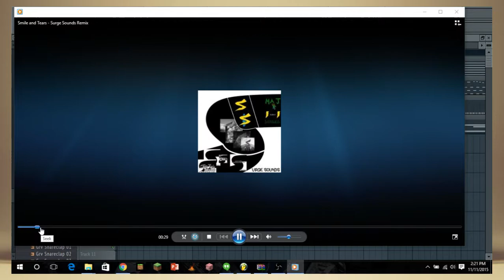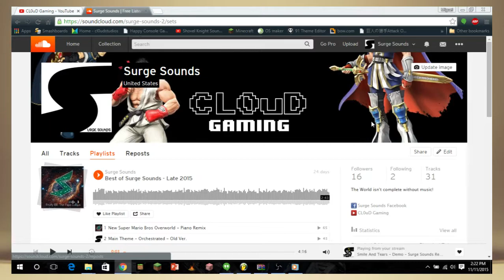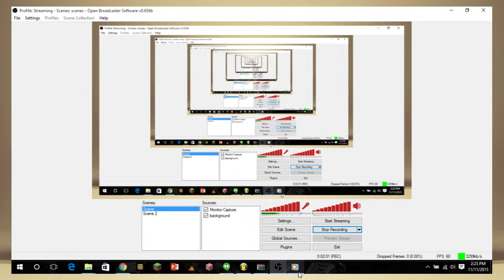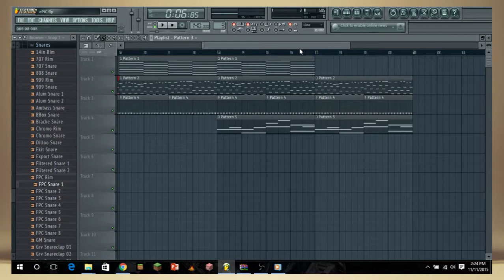Random Song Update.